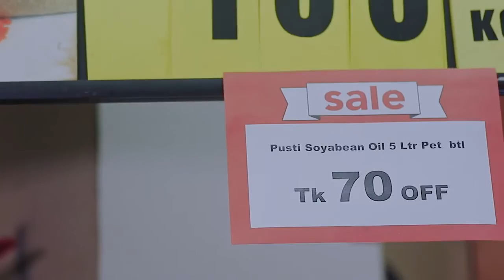জিতবো বলে পা বাড়াই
Client: Shwapno
Campaign: Bijoy Dibosh Offer
Agency: Salt Creatives
Director : Ashutosh Sujan